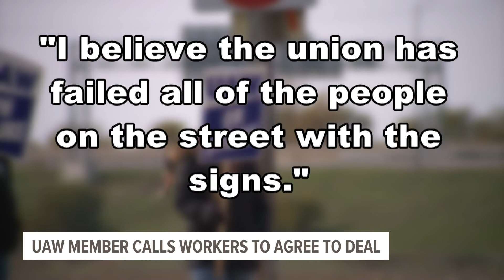'I voted yes' | Why 1 John Deere union member says he feels held hostage by his union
As the John Deere strike enters its fourth week, one member of the United Auto Workers Union tells News 8 of his decision to vote 'yes' on the most recent contract agreement, and says it's time to go back to work.

The employee is being kept anonymous for his safety. He says speaking out could lead to physical harm, and is also goes against union instruction. He has worked for Deere & Co. for over 15 years.